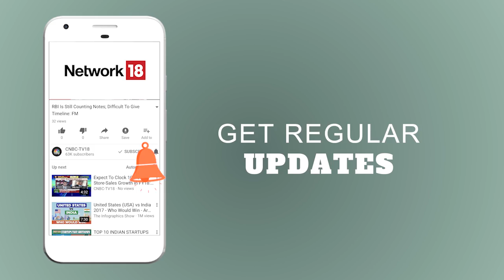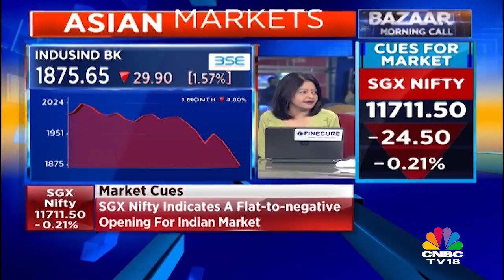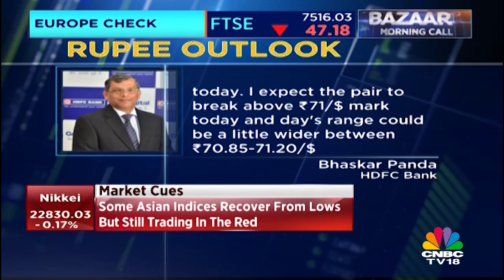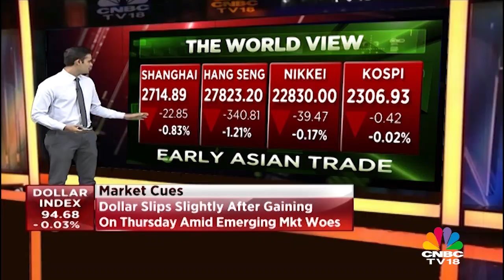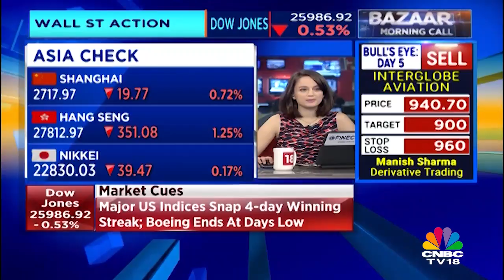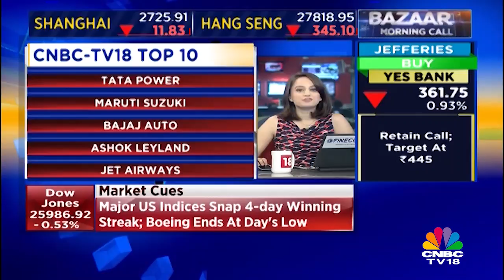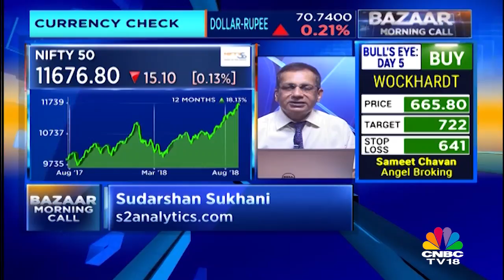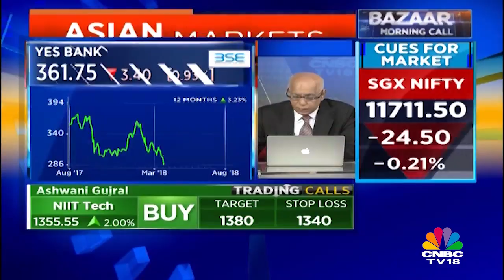Jinson Johnson Bags Gold | Crude Firmly Up | Rupee Plunges Low | Bazaar Morning Call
"The dollar stood firm against its peers on Friday, finding support as the latest round of U.S.-China trade tensions dulled investor risk appetite, with weakness in emerging market currencies also helping lift the greenback. The dollar index against a basket of six major currencies stood little changed at 94.721.

Crude oil prices: Oil prices slipped slightly after hitting their highest levels in more than a month the previous day on growing evidence of disruptions to crude supply from Iran and Venezuela and after a fall in U.S. inventories. Brent crude oil dropped 0.3 percent to $77.51 a barrel from Thursday’s settlement at $77.77. U.S. crude stood down 0.3 percent at $70.04 a barrel.

Jinson was pipped for gold by compatriot Manjit Singh in the 800m race but on Thursday, he did not give any chance to his rivals to win the race in 3 minute 44.72 seconds. He crossed the finishing line after creating a huge opening in the last 80m stretch, leaving behind Amir Moradi (3:45.62) and Mohammed Tiouali (3:45.88)